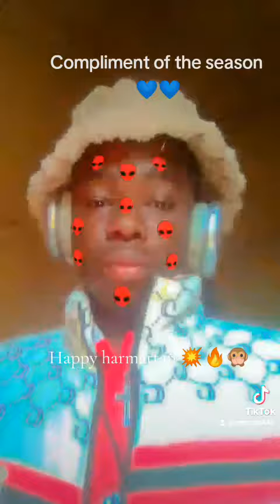December 15, 2023